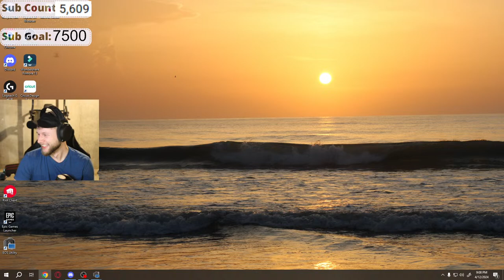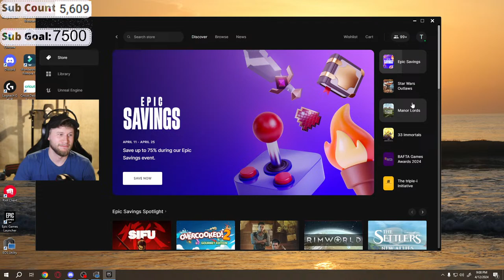FRIDAY FORTNITE WITH VIEWERS and WE ARE THE AVATAR... Pt3!!!